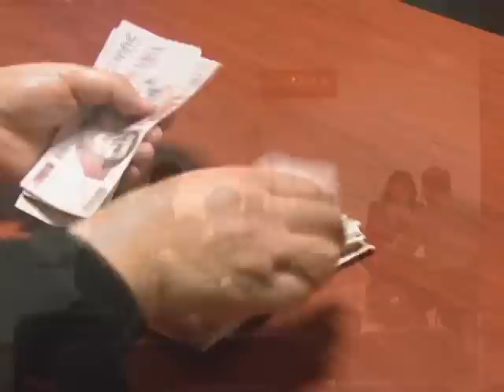COYOTES FINANZAS TELEVISA ESTADO DE MEXICO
Pese a que la ley lo prohíbe, los llamados coyotes siguen operando a las afueras de algunas dependencias del gobierno del Estado de México. Televisa Estado de México. Reportero Francisco Paredes.